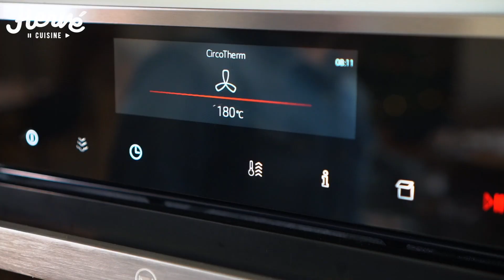Recette Boeuf Bourguignon en Mini Tourtes feuilletées festives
Profitez des vacances de fin d'année pour revisiter le boeuf Bourguignon, un plat qui se retrouve chaque année dans le top 10 des recettes salées préférées des français, en mini tourtes feuilletées pour une occasion festive... J'ai reçu Caroline Bolloré des Vins Millebuis qui nous conseille un pinot noir de Bourgogne pour préparer ET accompagner cette entrée.
Vidéo réalisée en collaboration avec
Les ingrédients pour 6 personnes
1 kg de viande de boeuf à bourguignon
200 g de lard
200 g de petits champignons de paris
2 oignons
3 carottes
1 gousse d'ail
1 bouquet garni (laurier et thym)
1 bouteille de vin rouge de Bourgogne (ici Bourgogne Côte Chalonnaise “Les Demi-Hottes”)
2 pâtes feuilletées
beurre
huile d'olive
sel, poivre
Facultatif : 1 cuil à soupe de sucre OU 1 carré de chocolat noir à ajouter en fin de cuisson

Etapes
1. Faire mariner le boeuf coupé en morceaux de 2 ou 3 cm dans le vin rouge avec un peu d'huile d'olive et le bouquet garni
2. Faire dorer le lard 5 minutes dans un mélange beurre/huile, réserver
3. Faire dorer la viande 5 minutes dans la matière grasse restante, réserver
4. Faire suer les légumes épluchés et émincés avec la gousse d'ail écrasée pendant 5 minutes, puis ajouter la viande et le lard, couvrir avec la marinade et laisser mijoter 2 heures à feu très doux
5. Etalez la pâte feuilletée et foncez des moules à muffin de 8 cm, garnir avec du boeuf bourguignon, couvrir avec un disque de pâte et dorer avec un oeuf battu
6. Enfourner 20 minutes à 180°C

Je compte sur vous pour laisser un petit message en commentaire, liker et partager la vidéo avec vos amis :)

Retrouvez toutes mes recettes sur hervecuisine.com